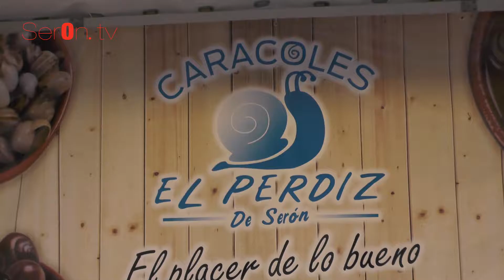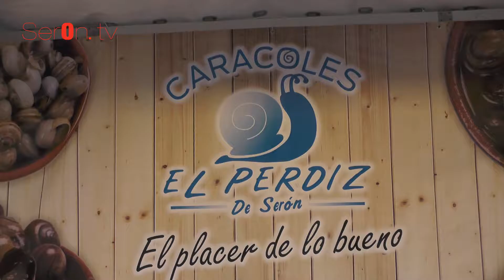Feria del Jamón Serón 2016 Expositores Caracoles El Perdíz